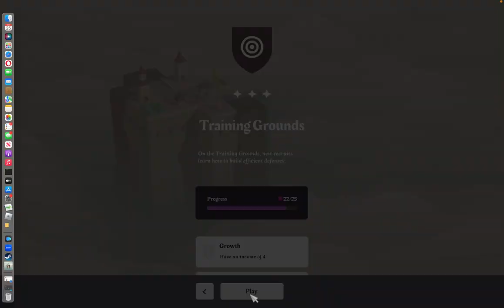Isle of Arrows Walkthrough: Navigating the Challenges | Isle of Arrows Gameplay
Step into the strategic world of “Isle of Arrows Walkthrough: Navigating the Challenges | Isle of Arrows Gameplay,” where every move is a step towards mastery. This comprehensive video guide is tailored to help both newcomers and seasoned players conquer the intricate puzzles of Isle of Arrows.

Welcome to the Ace Gaming LS Channel.

In this walkthrough, we delve into the core mechanics of the game, showcasing how to strategically place towers and navigate the ever-expanding isles. With each turn, the isle grows, bringing new challenges and opportunities. Our expert gameplay tips will help you make the most of your resources, defend against waves of invaders, and expand your territory efficiently.

Your support helps us create content that empowers the gaming community.

Ready your defenses and let’s conquer the Isle of Arrows together! 🏹🎮